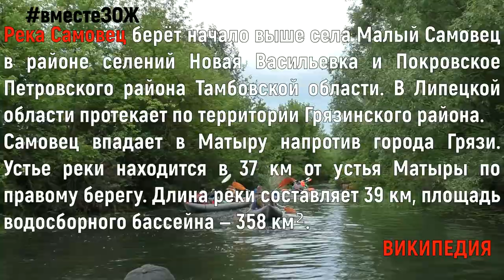СПЛАВ НА БАЙДАРКАХ 48вёрст и вместеЗОЖ | 1 часть | В ДЕБРЯХ ЖИВОПИСНОЙ РЕКИ | ТУННЕЛЬ В ЗАЗЕРКАЛЬЕ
💖ВСЕМ ПРИВЕТ!Вы на Канале КАтикоТВ!😍
КУДА ПОШЕЛ ПАПА?
СПЛАВ НА БАЙДАРКАХ 48вёрст и вместеЗОЖ | 1 часть В ДЕБРЯХ ЖИВОПИСНОЙ РЕКИ СОМОВЕЦ !
Это был замечательный сплав ТУРКЛУБА 48вёрст и вместеЗОЖ по рекам Самовец и Матыра, а так же по Липецкому морю!
По пути нас ждали:
✅ заповедный край реки Самовец с его удивительной природой;
✅ прохождение на байдарках туннеля в зазеркалье под дамбой;
✅ подъём на смотровую площадку на вершине высокого холма, откуда нам откроется великолепный вид на окрестности;
✅ большие острова в пойме реки Матыра;
✅ выход на середину Липецкого моря;
✅ отдых в красивейших местах побережья и вкуснейший обед на костре🔥
Первую часть наших удивительных приключений Вы увидите уже сегодня!